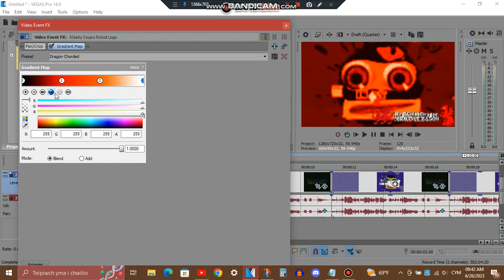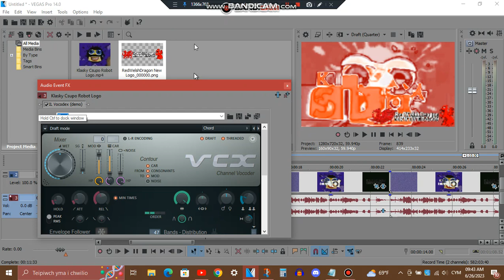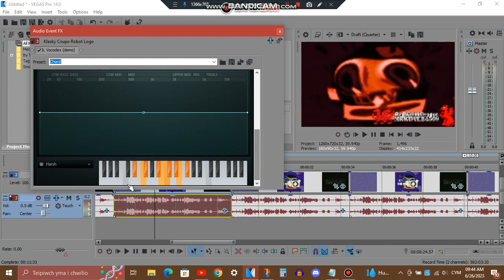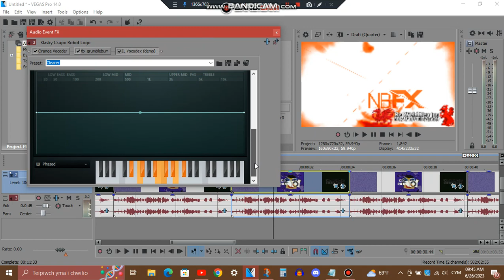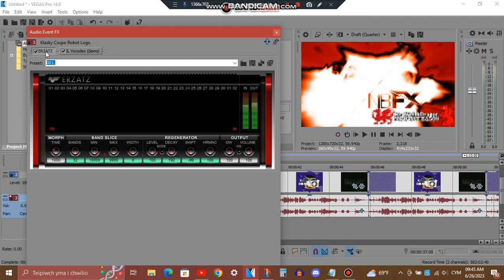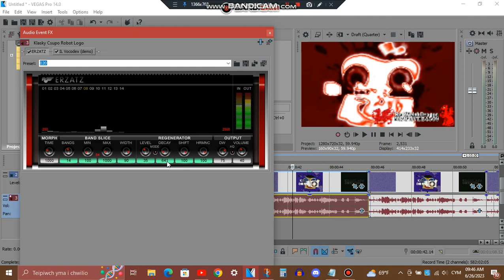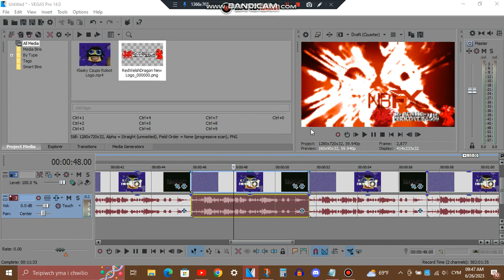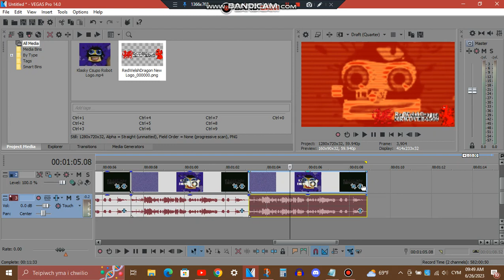How to make 12 New Dragon Effects